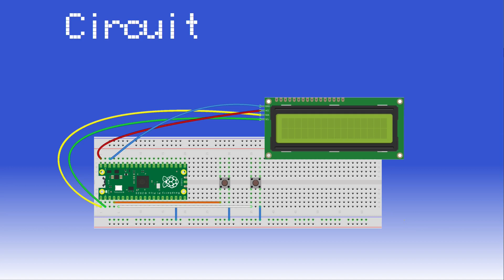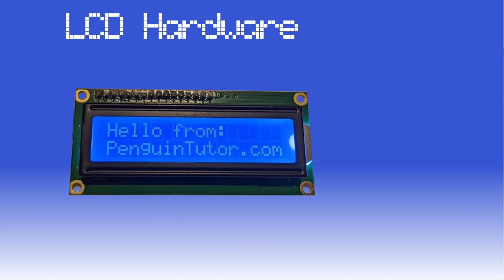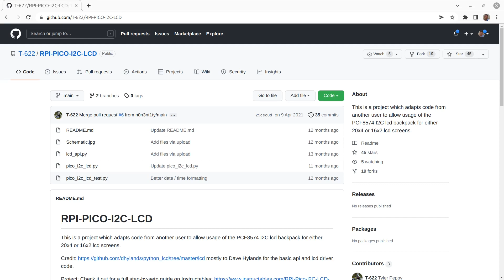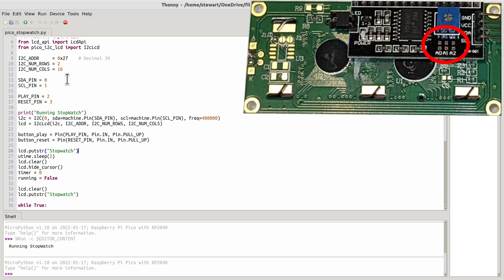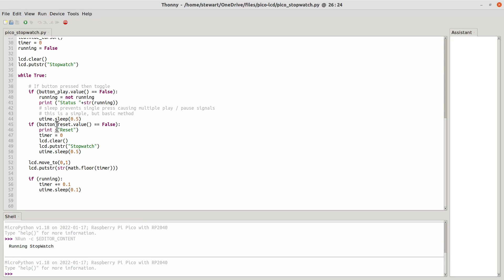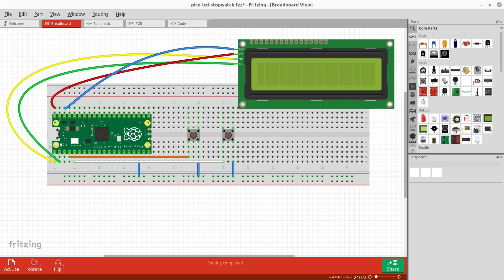Raspberry Pi Pico - LCD Display 1602 text with I2C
This video shows how you can use a text LCD display with a Raspberry Pi Pico. It uses micropython to control the LCD display which is connected using an I2C module making the wiring of the circuit very simple.

The circuit is designed in Fritzing electronic designer and then built on an electronic breadboard. It then shows how this can be used as a stopwatch or a timer.

Chapters:
00:00 Introduction
00:25 About the LCD display and Pico
00:41 Stop watch demonstration
01:12 Circuit diagram
02:12 LCD hardware and I2C backpack
02:41 Circuit wiring walk-through
07:36 Downloading the libraries
08:50 Python code walkthrough
09:37 LCD I2C address
12:00 Handling button presses
15:57 Summary